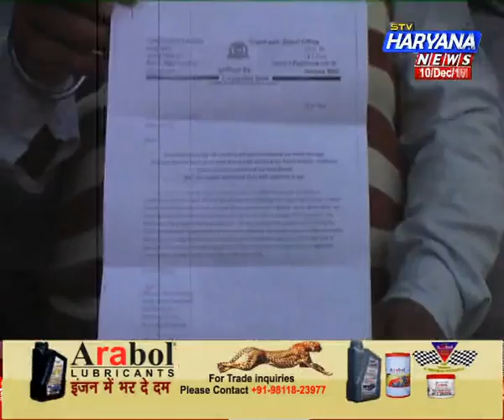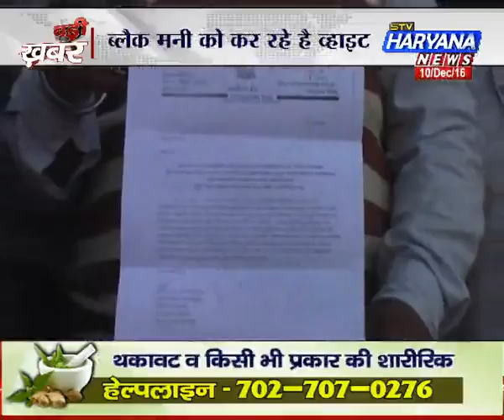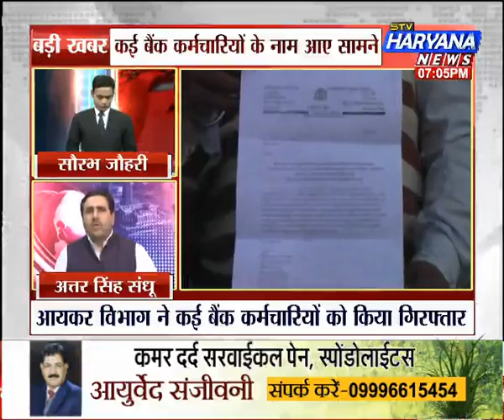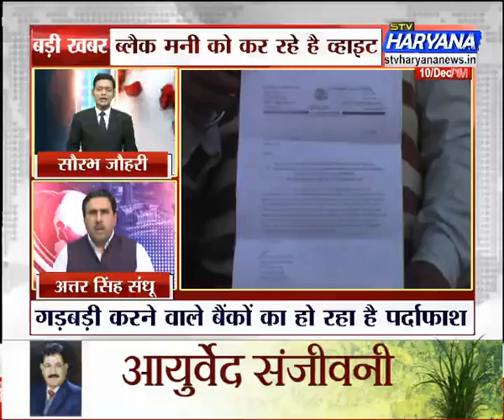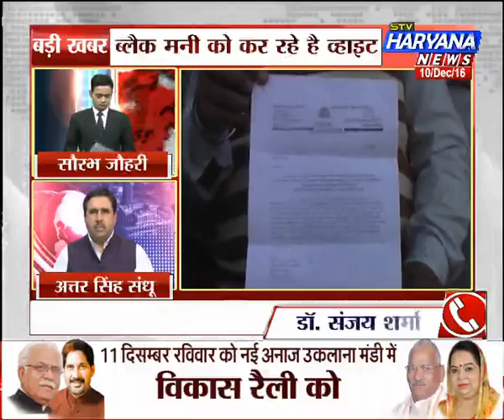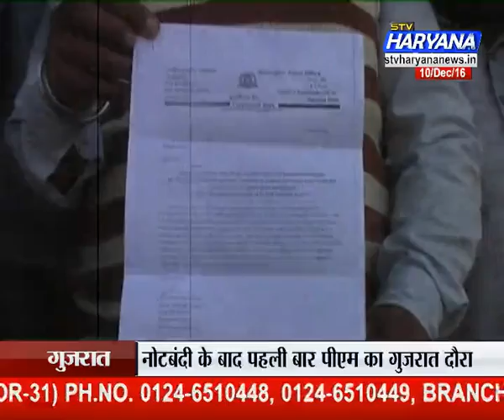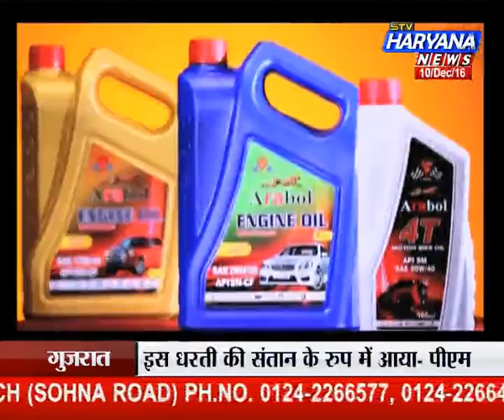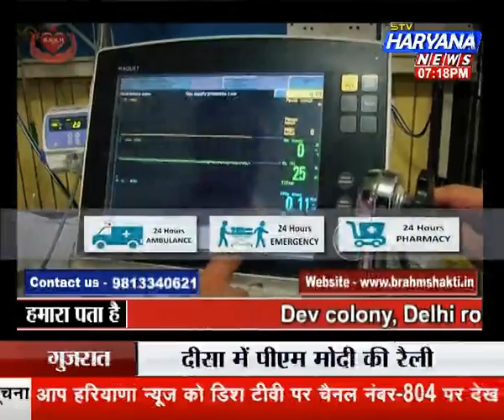stv Haryana News, Badi Khabar, (10.12.16) कई बैंक कर्मियों पर सरकार की नजर